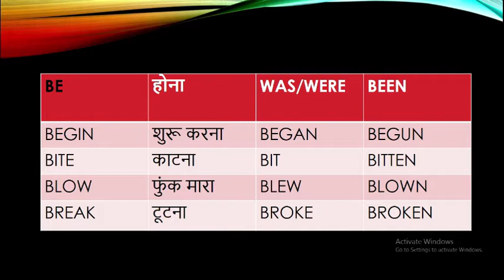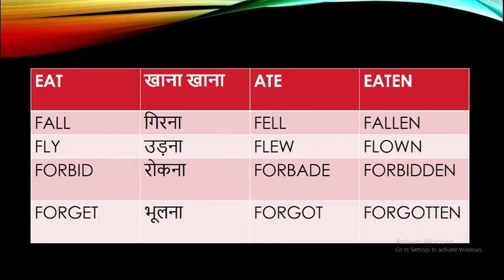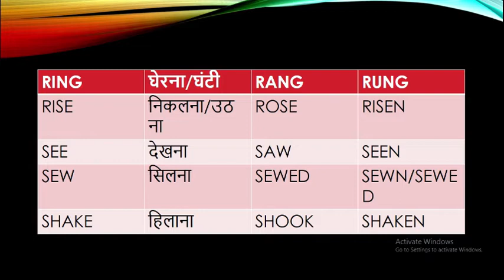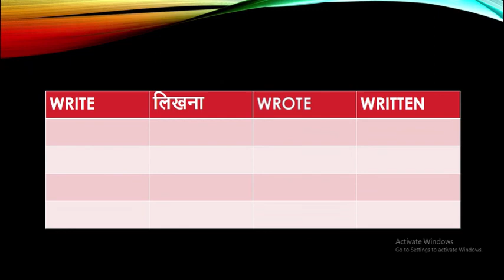Common Irregular verbs part 3 in English language / ENGLISH FOR EVER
I hope that you find this video valuable

Your support can encourage me to do hard work in this field